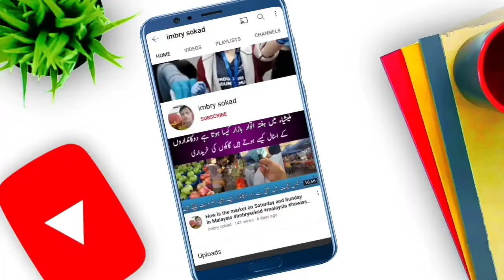Shopkeeper Visa Salary in Malaysia | Bangladeshi Shopkeeper in Malaysia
In this video you'll see the interview of a Bangladeshi Foreign Worker which is doing job on a shop.